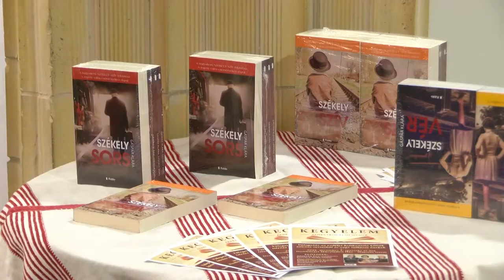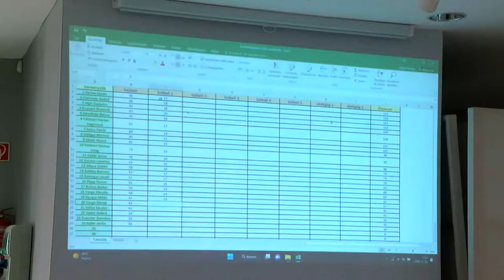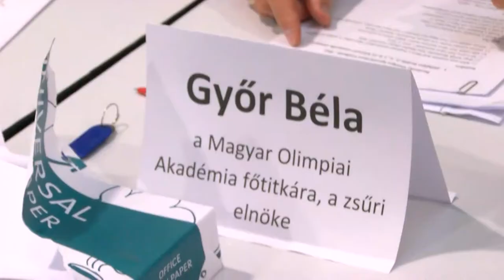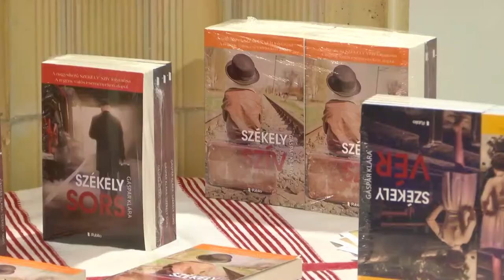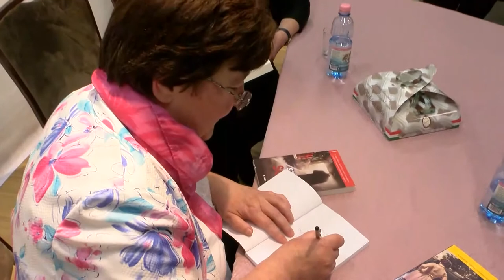Kaposmenti magazin 20221129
Kaposmenti magazin

Elkezdődött az Advent Dombóváron is
Buzánszky Jenő Országos Sporttörténeti Verseny – Dombóvár
Gáspár Klára író volt a Székely Kör vendége Dombóváron
Micimackó jótékonysági futás és gyaloglás
Lámpások és újbor - Dombóváron egyikből sem volt hiány